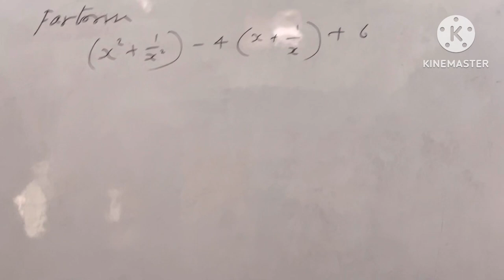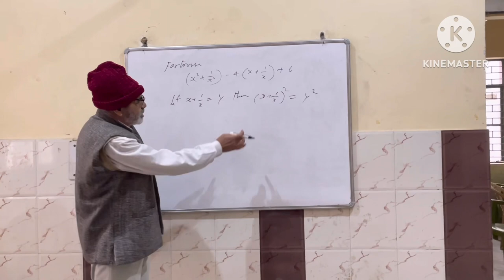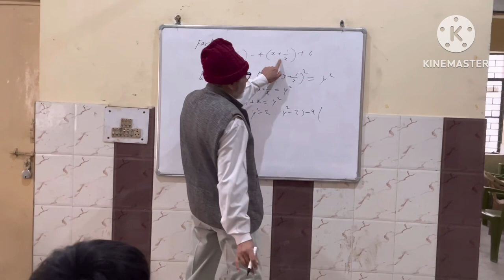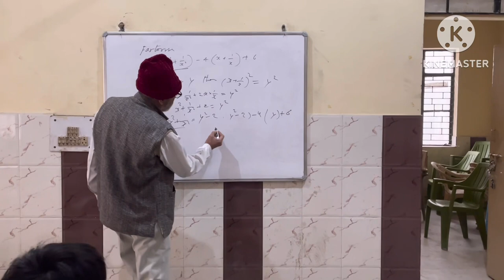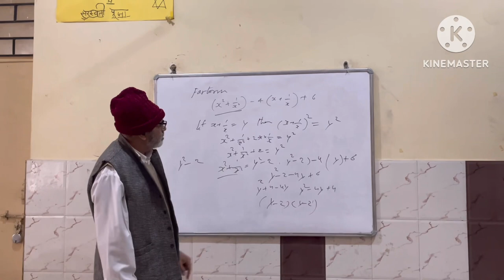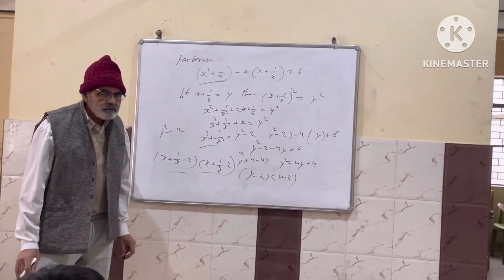Retired police wala teaching 8th class students for entrance exams by cfld ngo